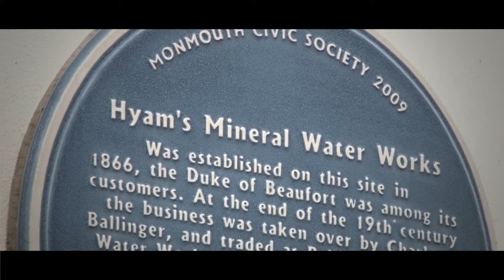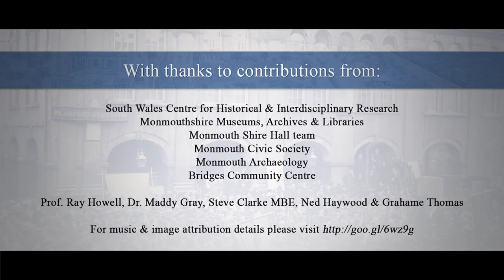Monmouth Heritage Blue Plaque Trail - **Hyam's Mineral Water Works**